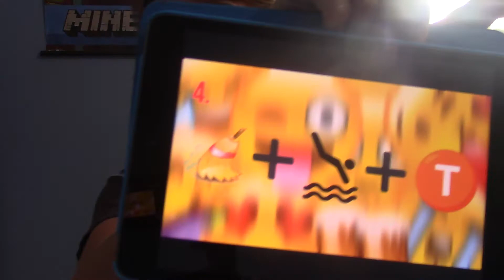USING EMOJIS TO GUESS FORTNITE NAMED LOCATIONS!| PART 2!| Mr. Karate master Monday!